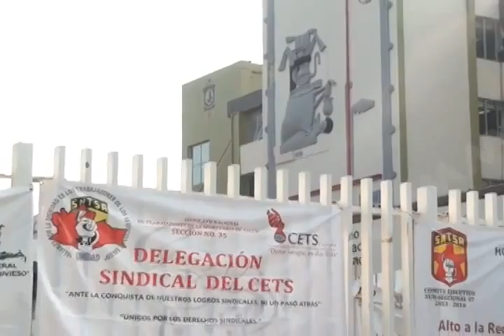METZTLI LESLIE SALUD FT OK